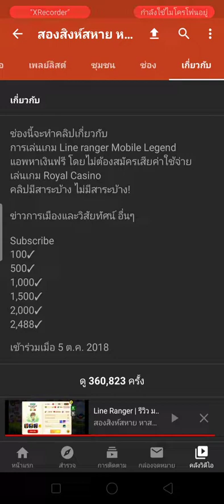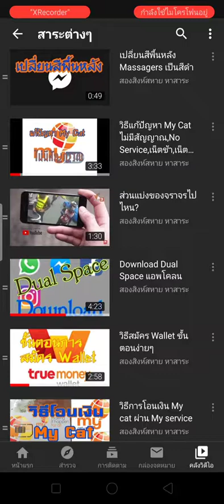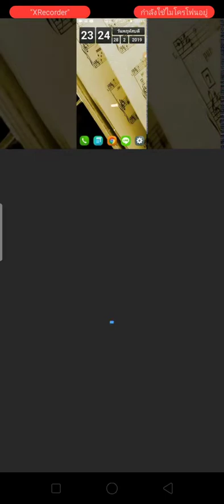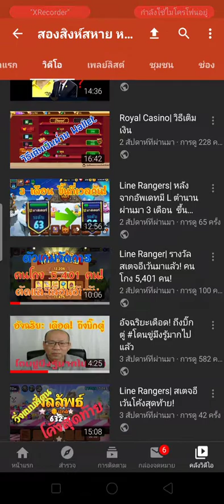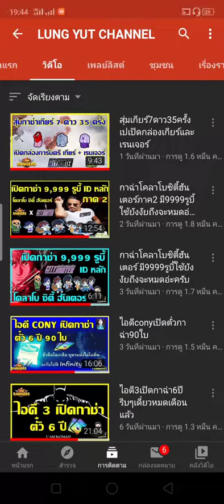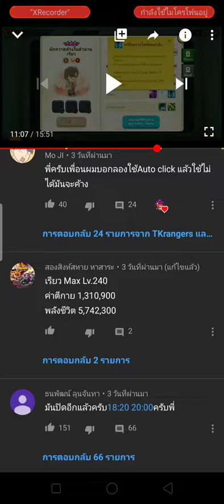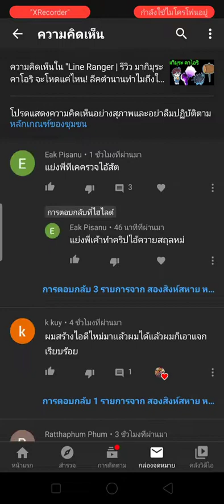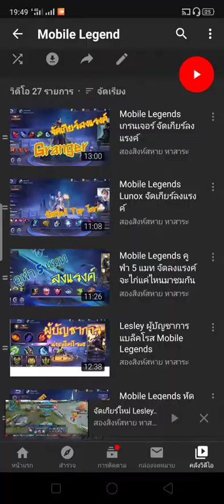ขอระบายนิดนึงครับ โดนด่านี้ยังพอดนได้ แต่ด่าถึงบุพการี รู้สึกไม่สบายใจ!!